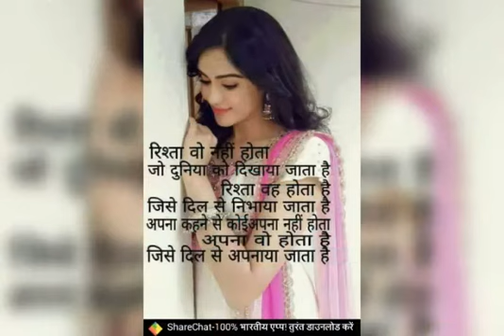Rohit varma song